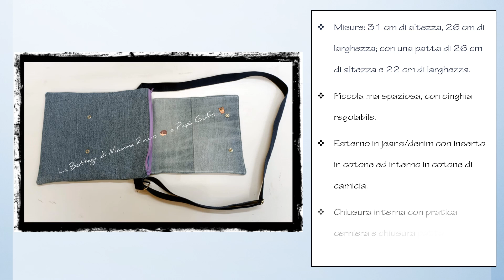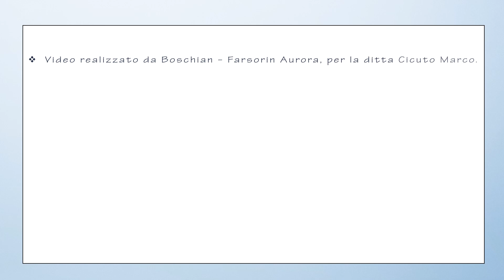BORSA RAGAZZA CON LIBRO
Cari amici, benvenuti nel nostro canale virtuale! 😊💗💟🌷💟💗

Quest'oggi ho il piacere di presentarvi una piccola chicca... bella, robusta e resistente; adatta per grandi e piccini, questa borsettina leggera è l'ideale per  chi ama viaggiare con l'essenziale!

Portamonete, chiavi, cellulare, fazzolettini e... giusto qualcos'altro... e si parte all'avventura! 😎😎😎😉

Ideale anche per chi ama camminare e non vuole viaggiare con borse di dimensioni più grandi! ... leggera e pratica, sarà veramente la vostra compagna di viaggi preferita! 😉😎😎😎🚶‍♀️🚶‍♀️🚶‍♀️🏃‍♀️🏃‍♀️🏃‍♀️🏃‍♀️

Non aggiungo altro... vi auguro una buona visione e vi ricordo che questa creazione, come tante altre nostre creazioni, è disponibile alla vendita presso il nostro laboratorio artigianale / bottega artigianale, in Friuli Venezia Giulia, a San Martino al Tagliamento (PN), in Via delle pozze 28, presso la galleria del centro commerciale Coop.

Un abbraccioneeeeeee, grande grande. 😁🤗🤗🤗🤗😉😉💗💗💗

Mamma Riccio 🦔 💗💟🌺💟💗

p.s.: Il prezzo pubblicato per la borsa ha validità 3 mesi dalla pubblicazione del video; dopo tale data potrebbe subire variazioni.

P.P.S.: RINGRAZIAMENTI:
Per la musica: TELL YOUR STORY - music by ikson™ - brano : #58 Sunny (Official), si ringrazia Ikson, che la concede con licenza free.